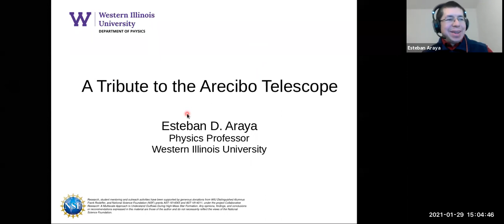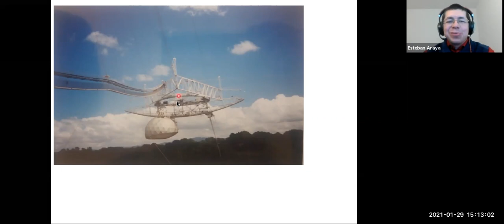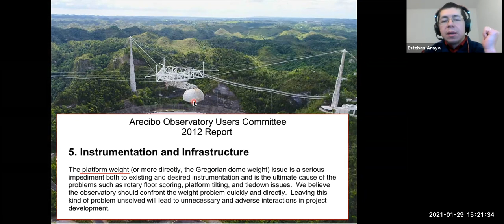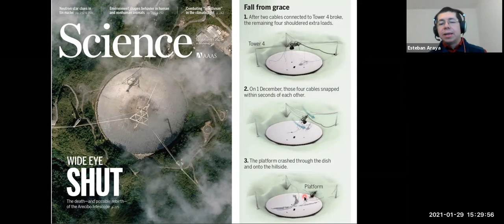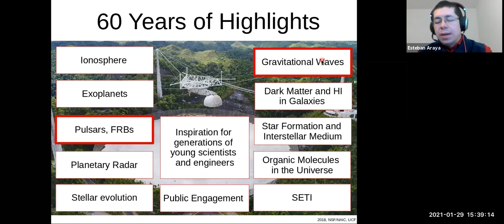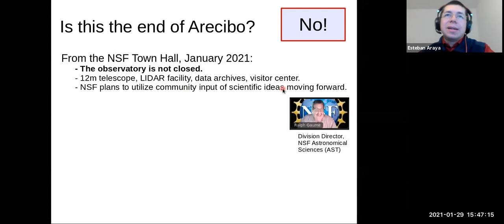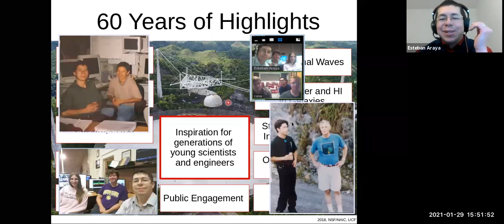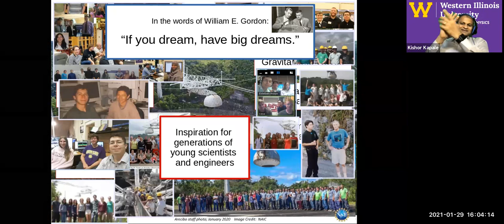WIUPhysics Colloquium: Jan 29 2021: Tribute to Arecibo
Hosted by Dr. Kishor Kapale, Chair WIUPhysics and presented by Dr. Esteban D. Araya, Professor of Physics, WIU on Jan 29, 2021.